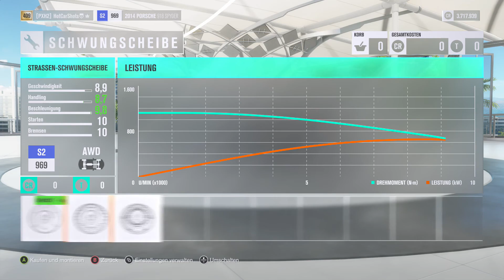Forza Horizon 3 #167 Porsche Montagsausfahrt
Meine TS adresse:
lpt.teamspeak.de

Google+